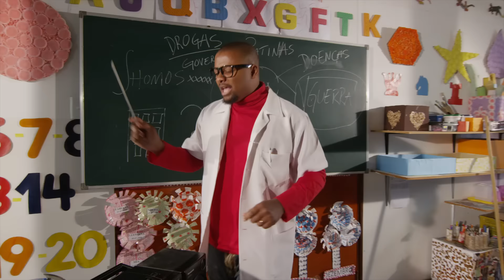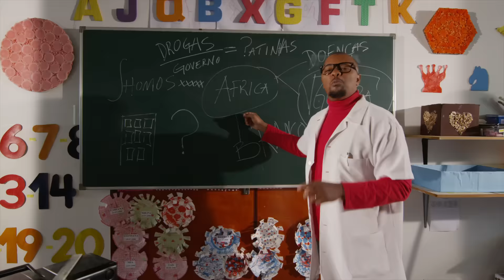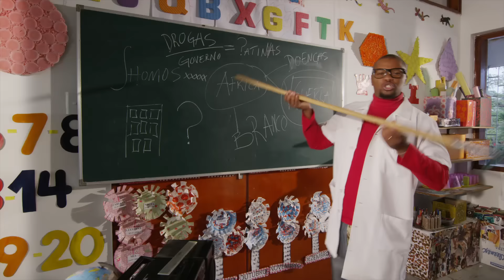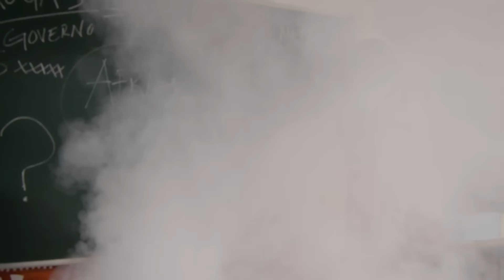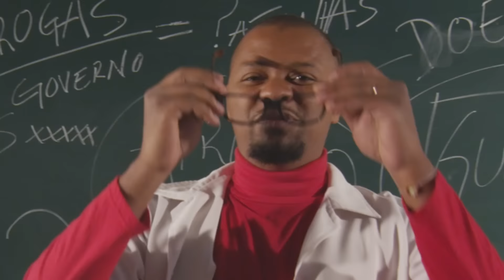O ABC do Preconceito, Cubaliwa, Azagaia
New Album CUBALIWA
A venda, for sale

Director/Produtor: Mickey Fonseca
Camera/Edit/Produtor: Pipas Forjaz
Play Back: Milton Gulli
Grafix: Ricardo Pinto
Locação e Produção: Cherba

Film Crew: Caulo, Claudino, Marquitos, Lulu, Dadinha, Vasco, Almeida, Pascual

Obrigados: Andreia Miranda, Pedro Amaral, Dilon Ventura, Fatima, Hélio Morgado, Paulo Pedro, Mauro Macave, Ernesto, Ditiluio, Duda Veiga, Bongane, Idelio, Joaquim Jose Malamba, Nandel Maguni, Renato Macuane, Helder Leonel Malele, Delcio Lucas Fonseca, Helder Dalio, Manuel Antonio,Zelia Alberto, Shamir Osman, Paulino, Irna, Idelio

Shot on RED EPIC

EVERY ONE WORKED FOR FREE ON THIS VIDEO.
TODOS TRABALHAMOS POR MAHALA NESTE VIDEO.

English captions CC available